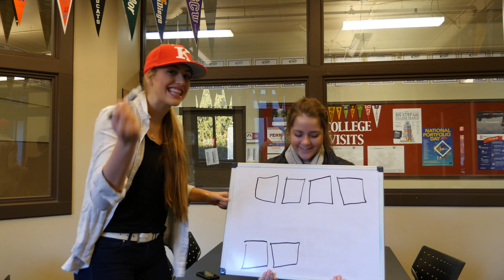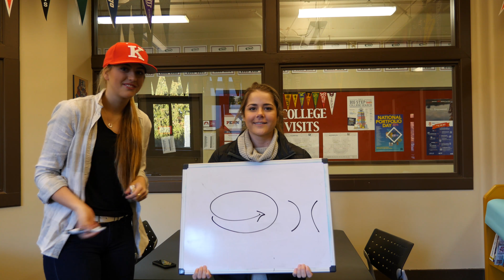Winterball Game Tips!